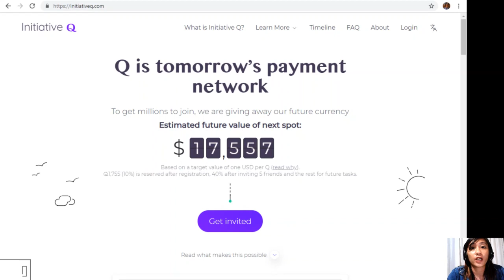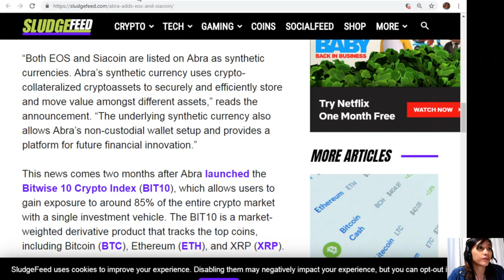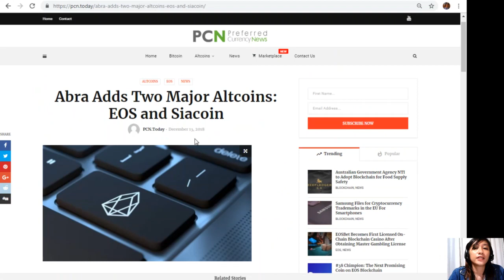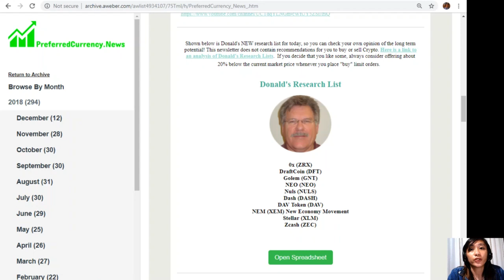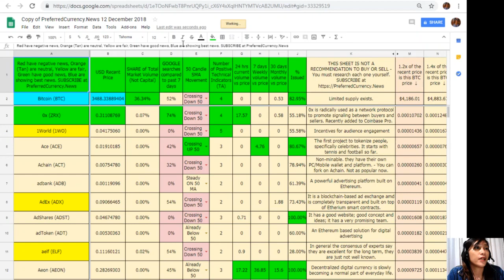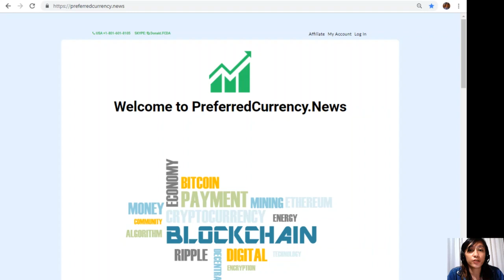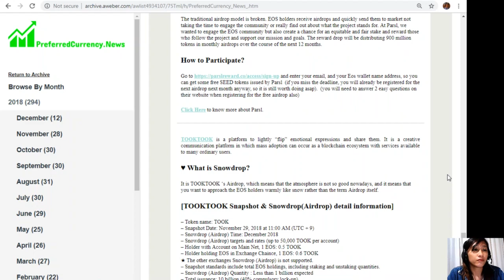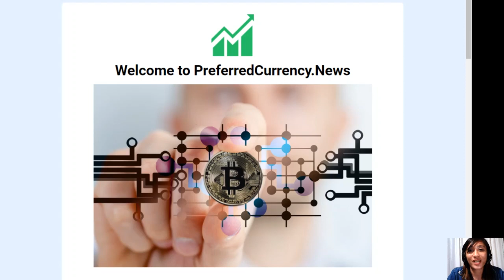Abra Adds Two Major Altcoins EOS and Siacoin